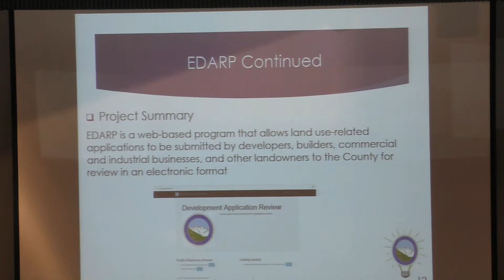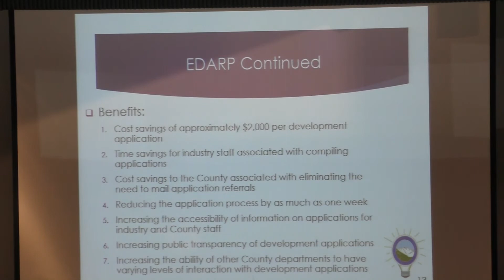Online EDARP System Earns Innovation Award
A pair of County employees in the Planning and Community Development Department were honored for their work in changing the way their office does business.